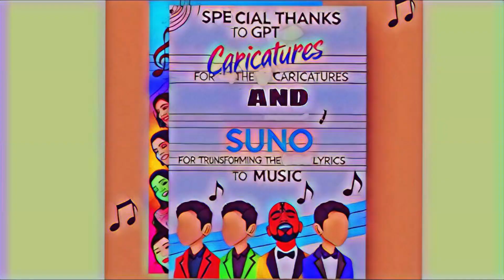Freedom for Reiner Fuellmich Masters of Manipulation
English song version of the German original,  by talented supporters of Dr Reiner Fuellmich, who has been wrongfully imprisoned since the 8th of October 2023.

Credits at the end:
Video Editing, Lyrics, Arrangement and Patience with AI tools by IronSpektivo,
Caricatures by GPT Caricatures,
Suno for putting music to the lyrics

English updates about Reiner Fuellmich can also be found at Elsa's truth summit substack or at YouTube channel "Free Reiner Fuellmich" (German and English updates)

If you would like to write to Reiner, he immensely enjoys getting your letters and cards:
Here is the address to write to Reiner:

LETTERS;
JVA Rosdorf
Dr. Reiner Fuellmich
Am Grossen Sieke 8
37124 Rosdorf
Germany

postcards and cards allowed,

no glitter on the envelops,

no stamps or money in the envelops,

no books or other objects - not permitted,

nothing to be mentioned about the case - though now, according to the latest information, his mail is no longer scanned,

put your name of each page of the letter, just in case - though at present letters are no longer taken out of the envelopes.